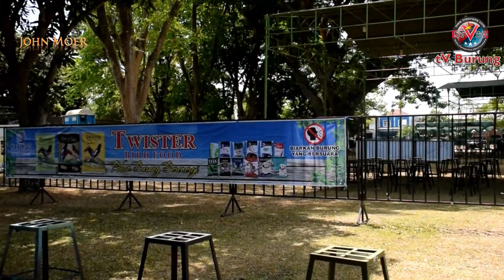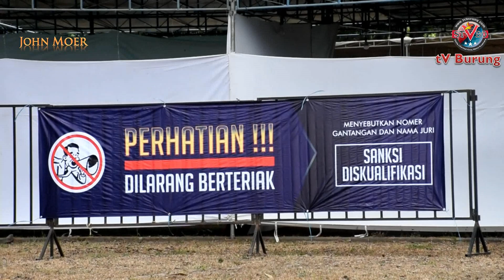PIALA RAJA 2019 | 100% SIAP DIGELAR